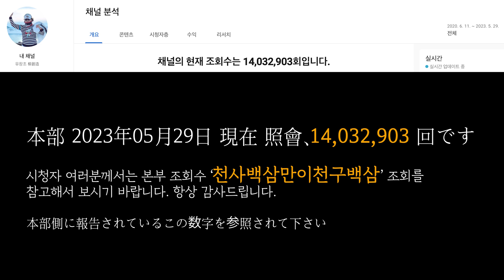유창조 (柳創造) - 「天情家族に対する感謝の気持ちはきりがない」NO.02 「1400万再生突破記念」 全世界に地震のような災害が起きないことを願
‘천정가족에 대한 감사의 마음은 끝이 없어라’ NO.02 ‘1400만 조회 돌파기념’ 전세계에 지진과 같은 재해가 일어나지 않기를 기원하며